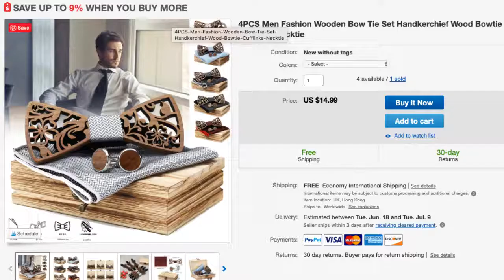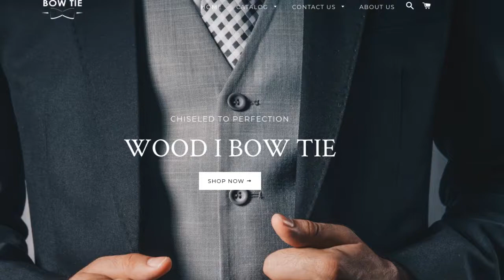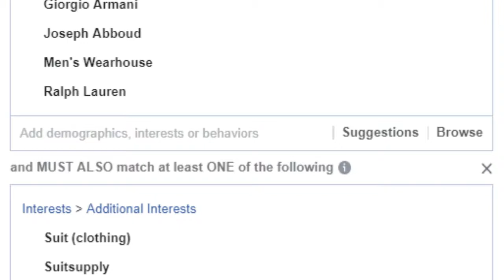Winning Products 🔥 Shopify Dropshipping 🔥 Fresh Trend!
Looking For winning products for Shopify dropshipping?

This product is a fresh trend in men's fashion niche.
It's selling on Amazon,e bay and Shopify store.
So far more than 600 orders completed in Ali express.

Product Description.
It’s time to change the traditional ties for your luxury suits by our Wooden Bow Tie Set! This set is MUST HAVE in your wardrobe. This bow tie is fashioned of cotton, acrylic, linen, silk material with the plaid pattern will highlight the appeal and make you unique in the crowd.

About us
This channel provides winning products data including  facebook audience suggestions.